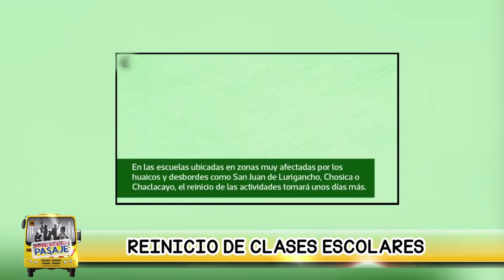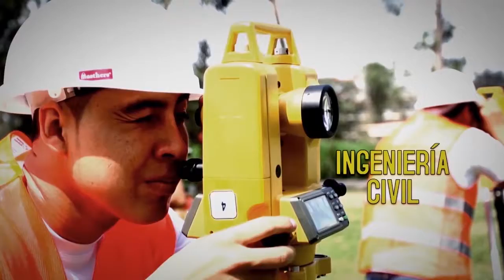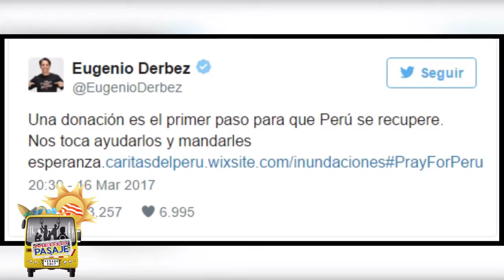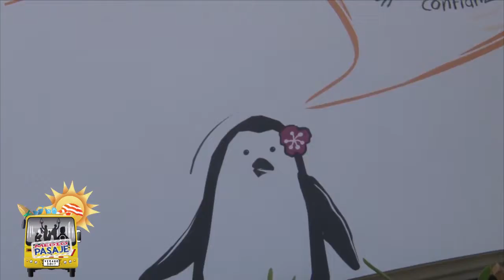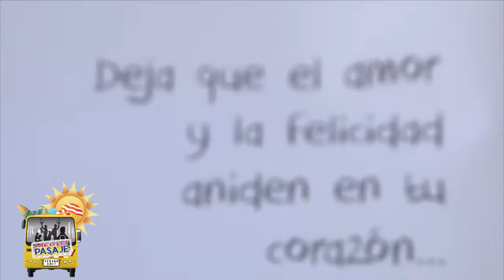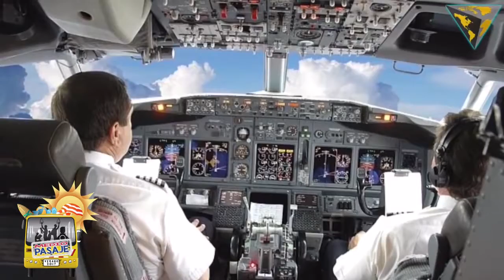PROGRAMA 86 - MEDIO PASAJE